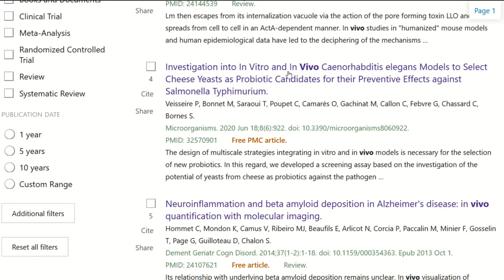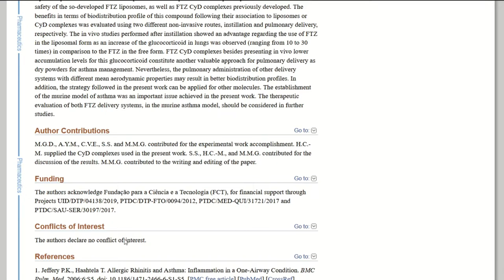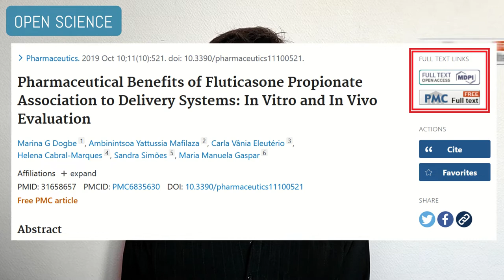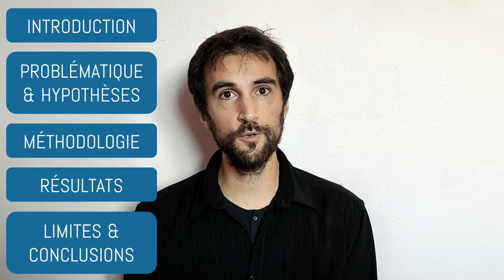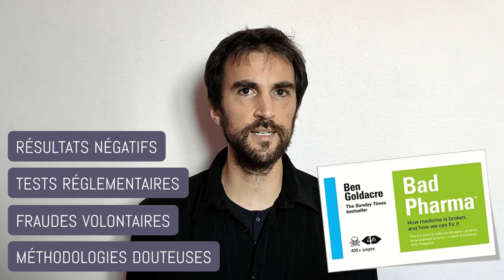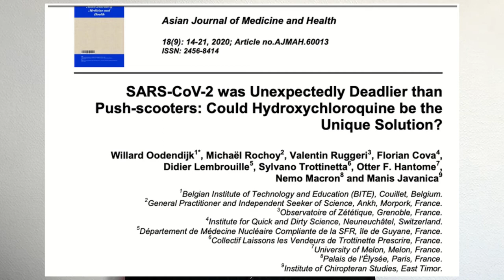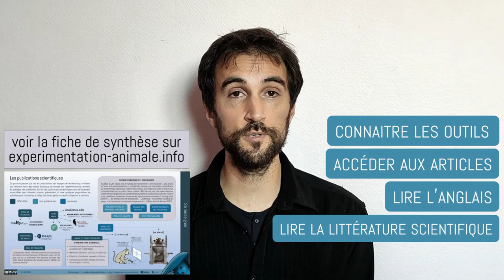50€ pour lire un article vide de sens ?! (Les publications sur l’expérimentation animale)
Censure, lissage, accès payant ou difficile, langage spécialisé… Si vous voulez en savoir plus sur l’expérimentation animale en lisant les publications des équipes de recherches, il va falloir vous accrocher ! Je propose ici quelques pistes pour mieux vous y retrouver et pour comprendre ce que vous pouvez attendre ou non de la lecture de ces articles.

00:00 · Intro
00:25 · Générique
00:38 · Trouver les articles
02:12 · Libre accès et intérêts financiers
03:00 (Aaron Swartz)
04:47 (Solutions d'accès libre aux publications)
06:54 · Brian would rather be in the kitchen than read a scientific paper
07:20 (Comment lire les articles si vous ne lisez pas l'anglais)
07:56 (Le format standard des articles d'expérimentation animale)
09:17 · La censure en expérimentation animale
09:27 (Censures historiques)
10:00 (Censures implicites actuelles)
11:38 (Censures des images)
13:22 · Les problèmes systémiques
13:32 (Les résultats négatifs)
14:04 (Les tests réglementaires)
14:49 (Fraudes et méthodologies douteuses)
15:31 (Revues prédatrices et autres pre-prints)
16:38 (Et en expérimentation animale ?)
17:07 · Synthèse et conclusion

Le site de la chaine, pour retrouver les vidéos, les fiches de synthèse, les crédits, et d’autres contenus

Pour me soutenir : uTip fermé depuis mon embauche à temps plein chez One Voice en février 2022

Ci-dessous les références.

L’ACCÈS AUX PUBLICATIONS

« Comment accéder aux publications scientifiques ? », fiche méthodologie récente de Florence Dellerie / Questions animalistes, avec beaucoup de pistes (bases de données, extensions de navigateur, références vidéographiques et bibilographiques sur la plupart des aspects non spécifiques à l’expérimentation animale abordés ici)

Academia et ResearchGate – plateformes de partages d’articles et de projets

LE LIBRE ACCÈS SUR INTERNET

À propos d’Aaron Swartz, qui a participé à la création d’Internet tel qu’on le connait aujourd’hui et qui a été harcelé par le FBI à cause de son travail pour le libre accès aux données (The Internet’s Own Boy VOSTFR)

Sci-Hub, plateforme illégale de partage d’articles (ici la page Wikipedia, pour pouvoir rester à jour) (2021 : Sci-Hub est en danger et n’a plus rien de nouveau depuis plusieurs mois, mais les gens s’organisent pour garder ça bien au chaud grâce au P2P) – les données d’Alexandra Elbakyan ont été saisies auprès d’Apple par le FBI

TRADUCTION

CENSURES

Susan Lederer (1992) à propos des censures dans la littérature scientifiques biomédicale utilisant des animaux au début du 20e siècle

Birke, Arluke & Michael (2007, p. 59-62) à propos des pratiques actuelles d’écriture dans la littérature scientifiques biomédicale utilisant des animaux

Article bordelais contenant le schéma du primate qui joue avec des signes sur le sol – Réalité des chaises de contention pour primates

LES PROBLÈMES SYSTÉMIQUES

Bad Pharma, de Ben Goldacre (en anglais, à propos des fraudes, des méthodologies douteuses et des problèmes implicites dans la recherche biomédicale) — voir aussi le blog de Ben Goldacre

« Les études scientifiques, elles aussi victimes des fraudeurs », récemment sur France Inter

« Le meilleur article de tous les temps », pour aborder le sujet des revues prédatrices qui ont publié n’importe quoi pour de l’argent, notamment en période Covid

INTRODUCTION À LA LECTURE DES ARTICLES SCIENTIFIQUES